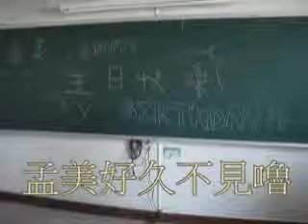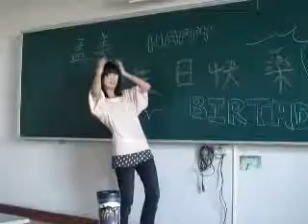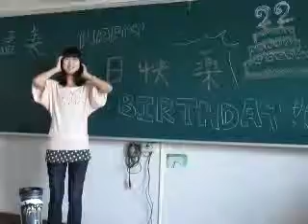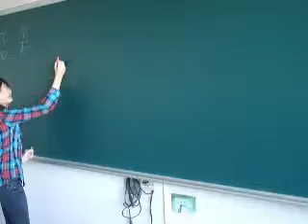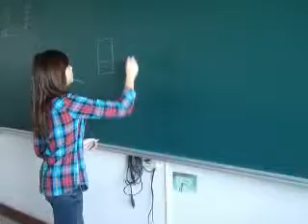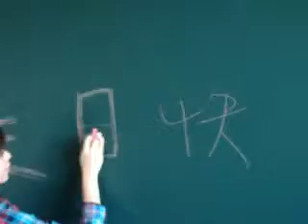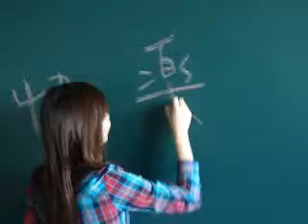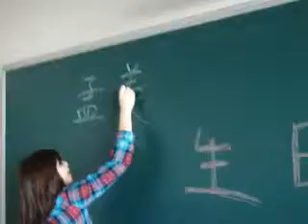孟美生日影片